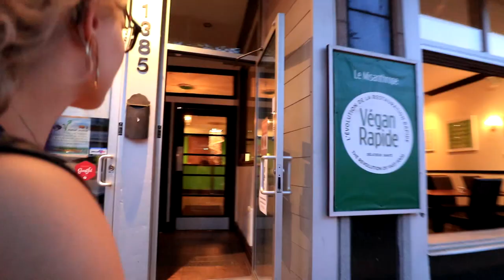BEST SPOT IN MONTREAL?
VLOG # 307 - We hike to what may be the best spot in Montreal, eat at Delicieux Veg Fusion, Resonance Café & Vegan Rapide and spend one more night at the Nuits d'Afrique festival!